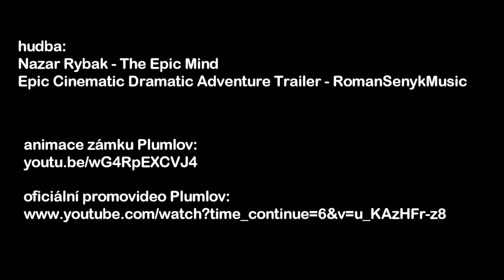Zámek Plumlov drone HD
stručná historie zámku Plumlov

Epic Cinematic Dramatic Adventure Trailer - RomanSenykMusic

zajímavá videa z jiných zdrojů